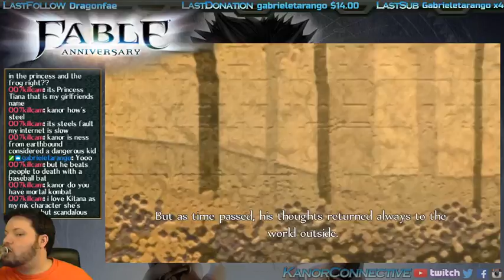Fable Anniversary - Part 4: Picnic Bees?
Bees!? This is part 4 of our Twitch LIVE stream of Fable Anniversary on the XBox 360!

This was from January 20th '17